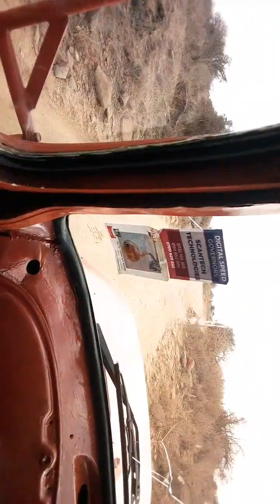28 December 2022